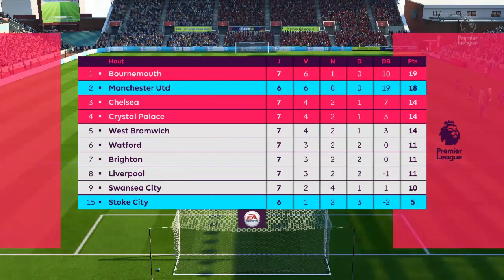FIFA 18 | Carrière Joueur #14: MEILLEUR JOUEUR DU CLUB !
Francie va chausser ses crampons et va porter les couleurs de son équipe ! Son objectif à ce futur footballeur star français ? Etre le meilleur joueur du monde dans son poste et pouvoir porter les couleurs de l'équipe de France ! Allez, prêt à suivre son aventure ?

▬▬▬▬▬▬▼Social Media▼▬▬▬▬▬▬